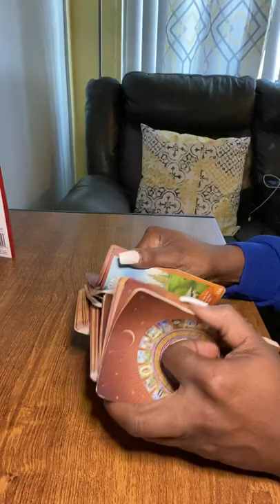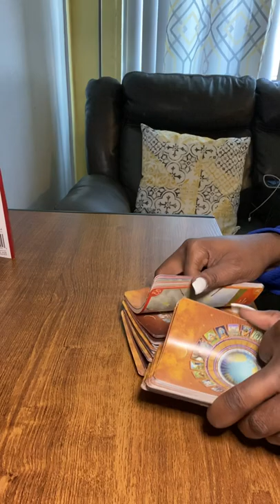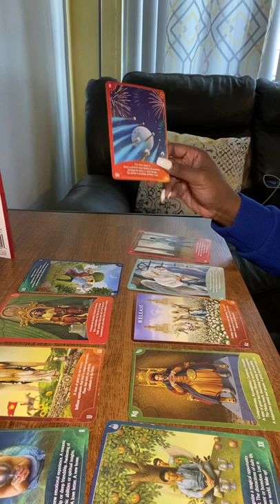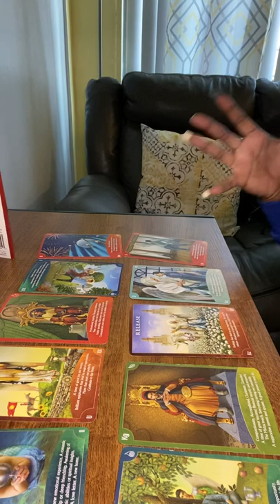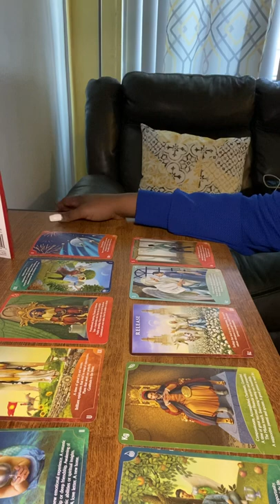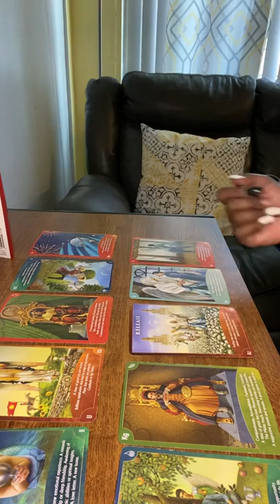Virgo ♍️ General information